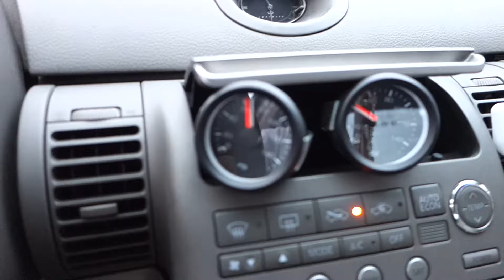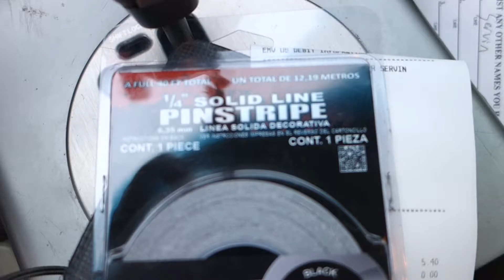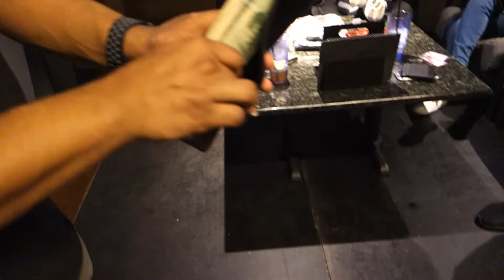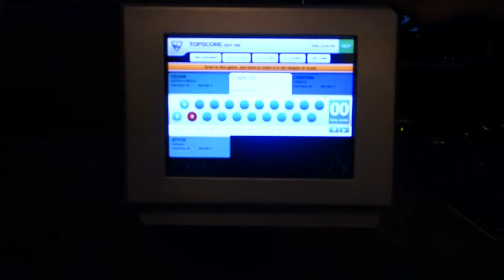350z VS G37s RACE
Going to top golf never seemed so fun. my friends started racing and left me behind . i decided not to catch up because it was dangerous recording and driving, but next time illl bring a second person with me.